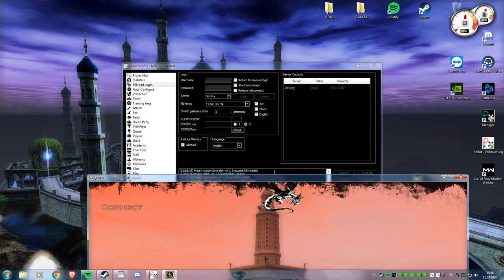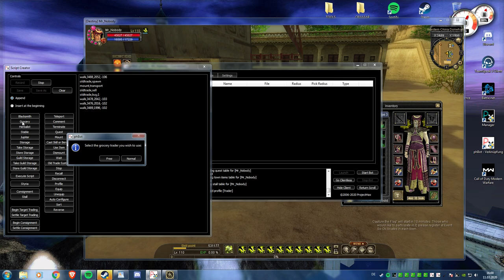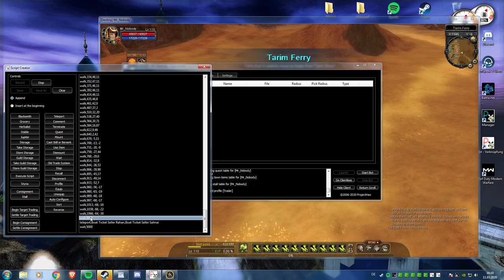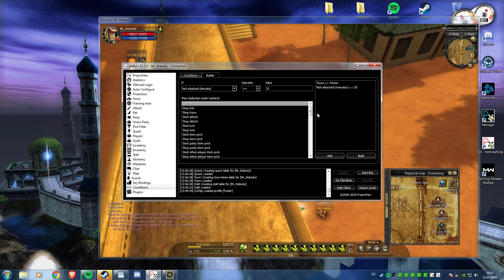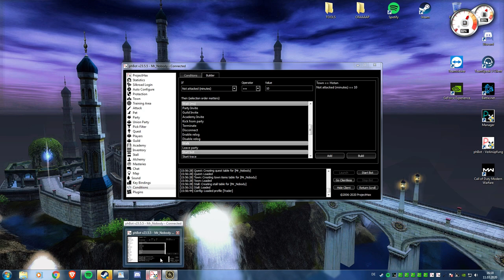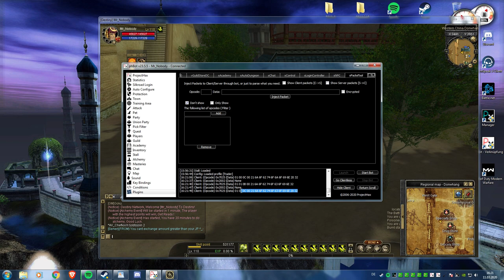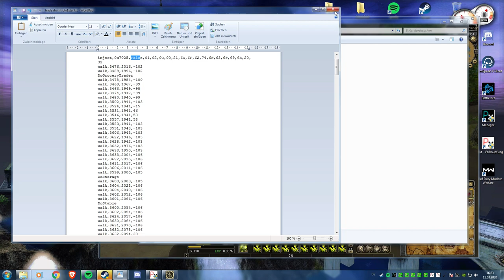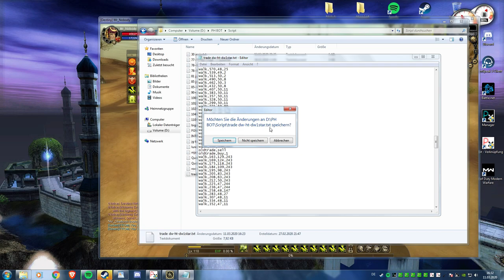phBot how to auto trade (with auto reward/relog) Silkroad 2020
USE THE TESTING Release only (Stable dont have "Conditions")
**dont forget the “return to town” like i am @10:50 **check @ the forum ( picture )
** walk delay is to make the walking on connors more presize to high will course little stopping at each waypoint **
Forum to this vid (also script)

english in not my native language i hope u still can understand what i did there :D